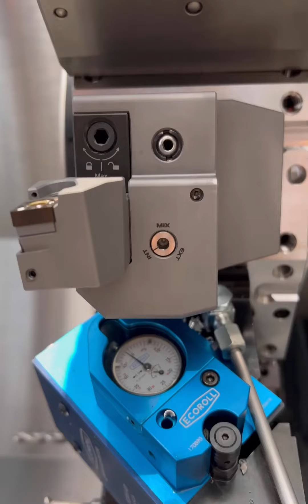GARANT Master Eco - Meester in verspaning